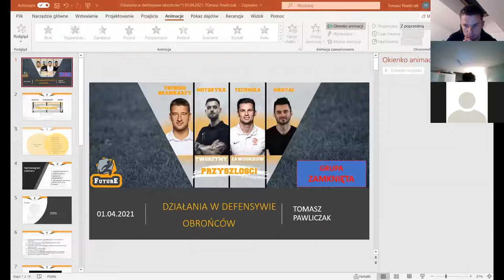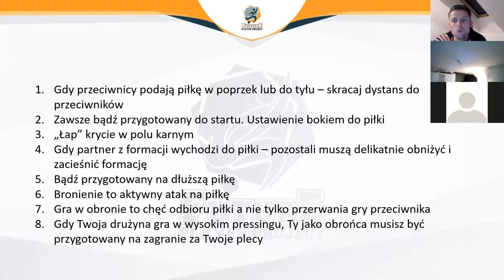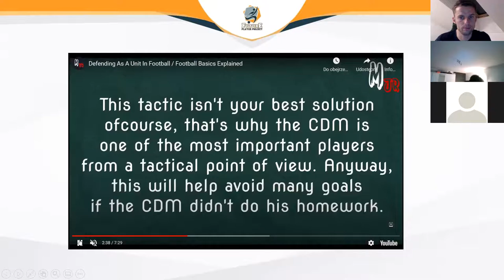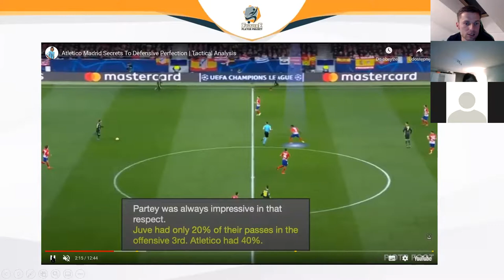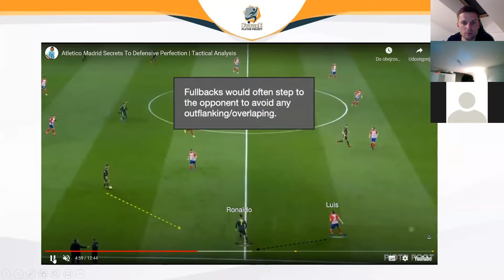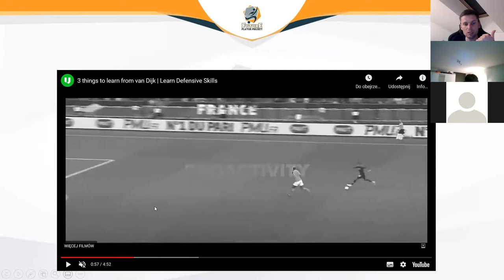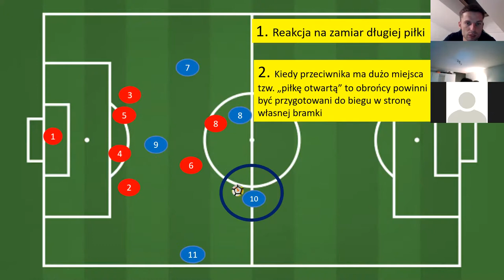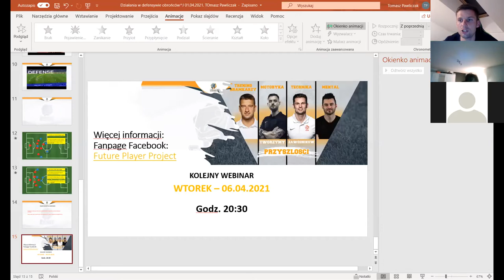Tomasz Pawliczak - Działania w defensywie obrońców. 3 edycja Future Player Project, 01.04.2021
III edycja Future Player Project

W tym filmie dowiesz się czym jest:
- poruszanie się obrońców w grze obronnej
- współpraca w obronie
- jak ustawiać się oraz gdzie patrzeć

TWORZYMY ZAWODNIKÓW PRZYSZŁOŚCI
Oto hasło przewodnie jakie nam przyświeca. Jako grupa trenerów Future Player Project, wspieramy rozwój zawodników poprzez budowanie świadomości oraz kompleksowy rozwój naszych podopiecznych.
Jako Trenerzy zdajemy sobie sprawę jak ważną rolą jest budowanie świadomości u naszych zawodników dlatego wspieramy ten rozwój w formie webinarów, rozmów 1x1 online i pracy na boisku.
Mamy ekspertów w każdej z dziedzin związanych z procesem szkolenia dzieci i młodzieży, a więc:
⚽technika
⚽taktyka
⚽trening siłowy
⚽trening mentalny
⚽trening bramkarski

Gośćmi u nas byli już m.in:
Tomasz Kędziora
Jakub łabojko
Konrad Michalak
Michał Zygoń